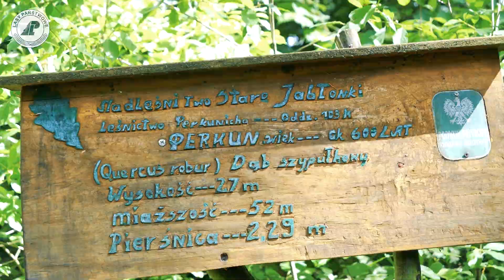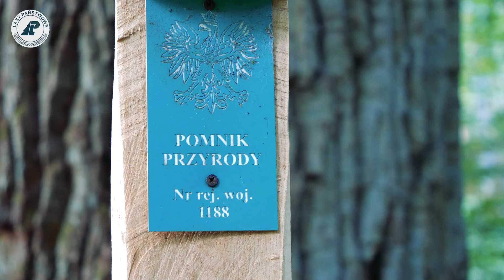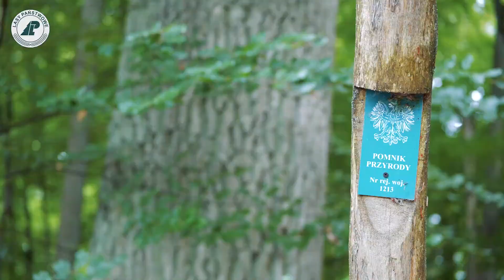25 pomników przyrody DĘBY skąd się wzięły? Tajemnica Dębowej Długowieczności ROZWIĄZANA #32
W lasach pomiędzy Starymi Jabłonkami a Taborzem niepodzielnie króluje Perkun - 600 letni dąb, który ma 2️⃣7️⃣ metrów wysokości i ponad 7️⃣ metrowy obwód pnia👫👭👬👫👭. Na jego temat nakręciliśmy już kiedyś materiał.
A czy ma na tych terenach braci? 🌳🌳🌳🌳🌳🌳🌳Krewnych? 🌳🌳🌳🌳🌳🌳🌳A jaka jest tajemnica długowieczności dębów? Czego potrzebują by żyć długo i w zdrowiu?  Posłuchajcie sami.
❗ W Nadleśnictwie Stare jabłonki jest 25 dębów mających status pomnika przyrody, do tego 4 sosny, 5 lip, 2 buki, 1 świerk, 2 grupy drzew (3 dęby i 3 modrzewie) oraz 1 głaz narzutowy